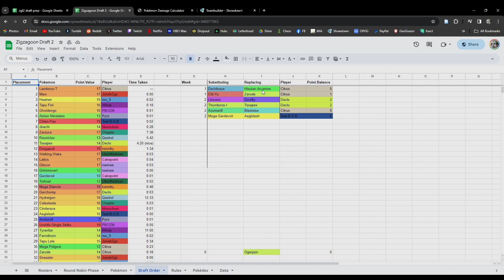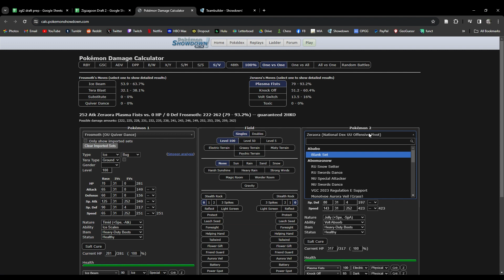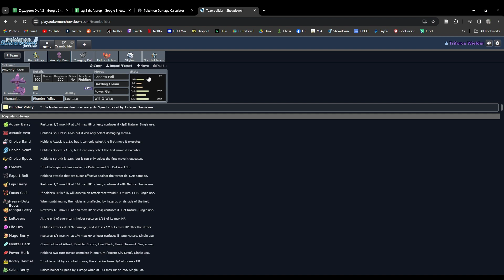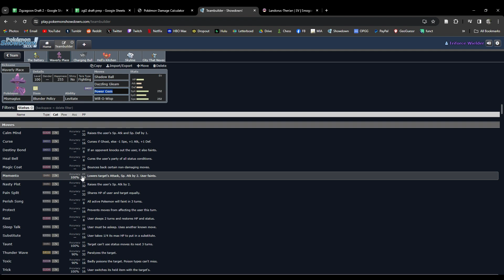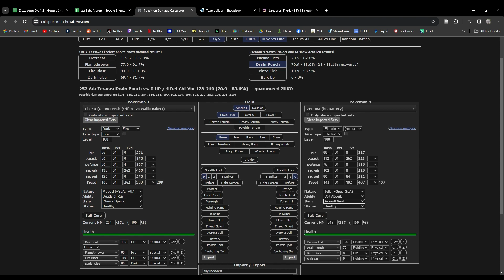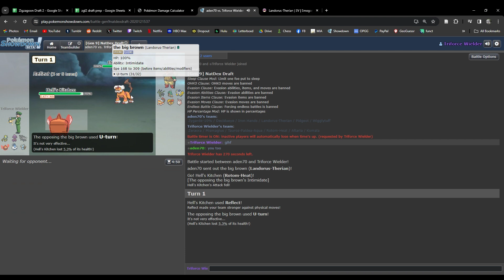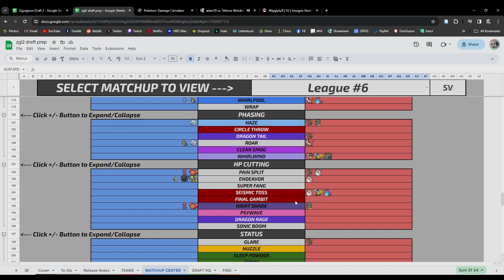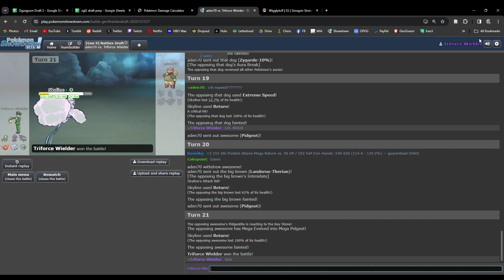Return of the King | Brooklyn Battery vs. Pidgey Pals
00:00 Intro
01:38 Team Breakdown
22:43 Battle

RETURN of the king cause altaria uses return a lot :)?